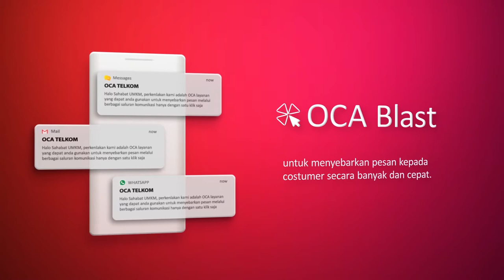BGES Telkom Product Campaign Compilation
Year: 2020

Client: PT. Telekomunikasi Indonesia
PH: Matamorfosa
Post Pro Supervisor: Martia Aviva
Video and Graphic Editor: Hanifa Muslimah, Dimas Panji